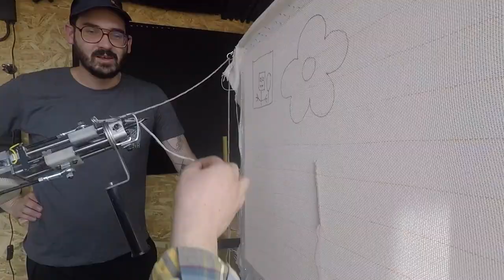Rug Tufting Guns and Mental health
Join us as we learn how to use a Tufting gun with Anna.

Big thanks to Dan on Camera.